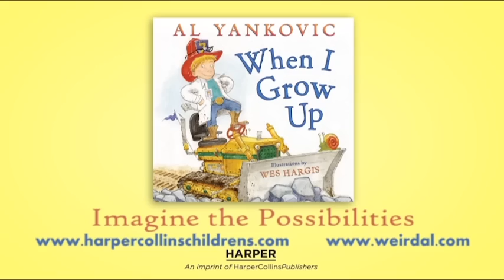Brady Hall - Director's Reel 2012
Here is my reel. Have fun watching it. Or don't.

I make movies and music videos. I also make promotional video content for publishers and work personally with bestselling authors such as Neil Gaiman (The Graveyard Book, Coraline, Sandman), Meg Cabot (The Princess Diaries), Neal Stephenson (Snow Crash, Cryptonomicon), Chef Thomas Keller (look at any world top chef list) and many more.

All visual effects, motion graphics and animation by me. Most of the cinematography as well.